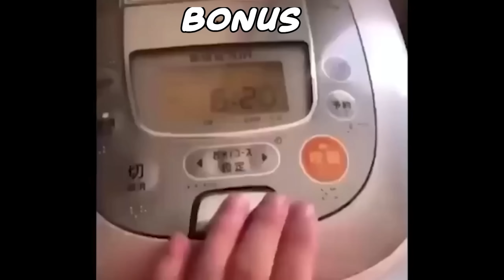SPLITPUSH Elise.exe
Elise Split Pushers top.exe

Thumbnail
Artist: ratatatat74

- Athletic Theme - New Super Mario Bros. (GilvaSunner)
- Phoenix Wright Ace Attorney OST - Pressing Pursuit _ Cornered
- Pokémon Scarlet & Violet - Gym Leader Battle Theme [HQ]
- Shantae and the Pirate's Curse OST The Nightmare Woods ( Run Run Rottytops! )
- Cuphead - Floral Fury [Remix]
- Let Me Carve Your Way
- Undertale OST - Enemy Approaching Extended
- Naruto Opening 2 - Haruka Kanata 8-bit NES Remix